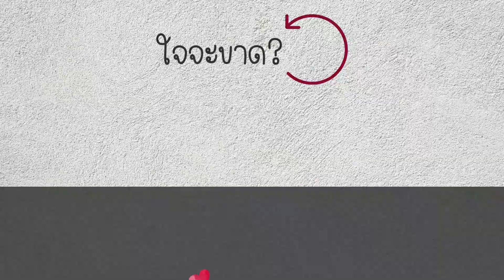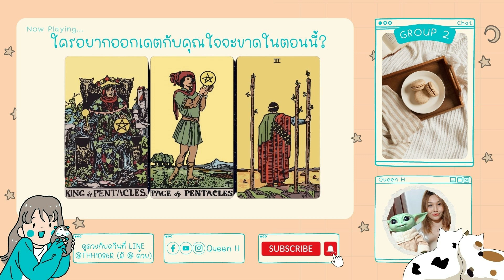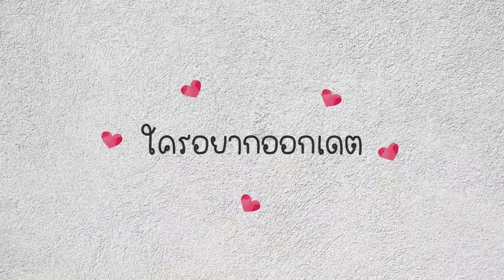ใครอยากออกเดตกับคุณใจจะขาดในตอนนี้? who does want to date with you? | Pick A Card❤️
Start 0:00